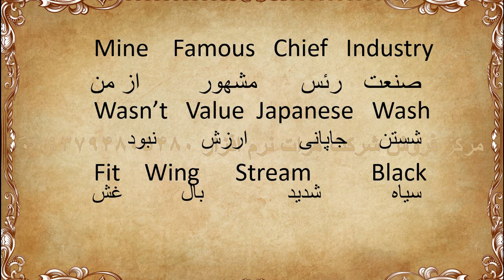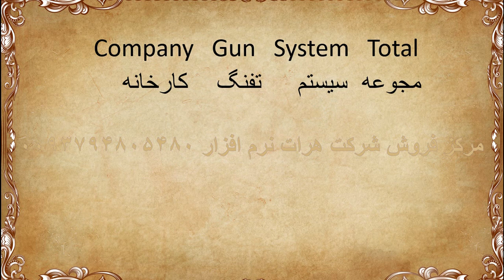لغات انگلیسی ساده